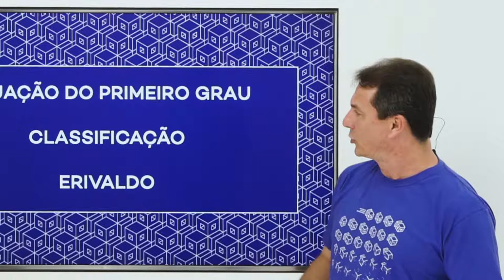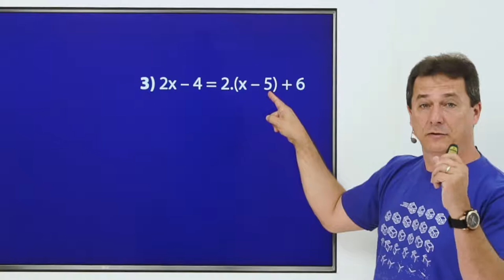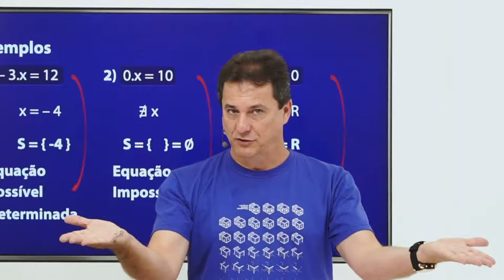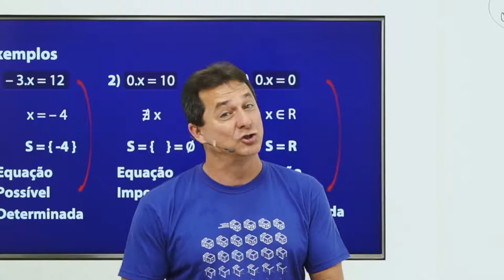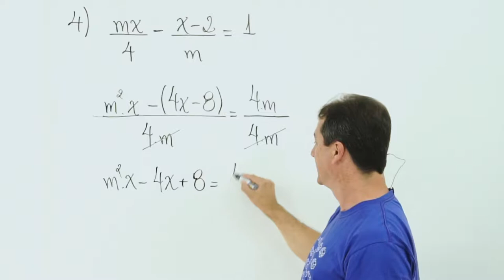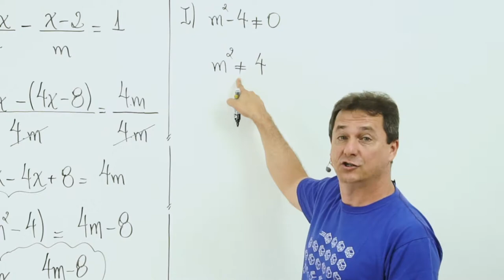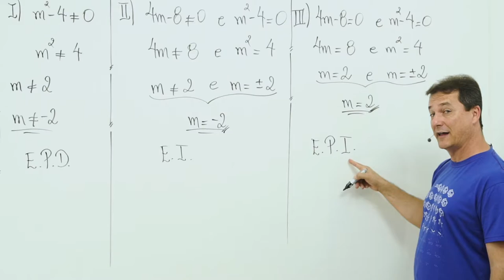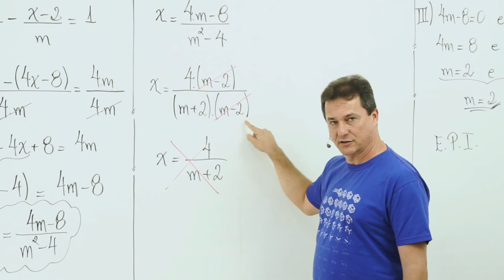Equação do primeiro grau | Classificação | Prof. Erivaldo